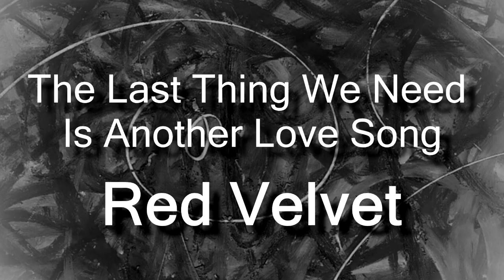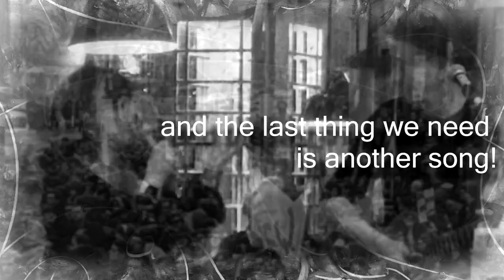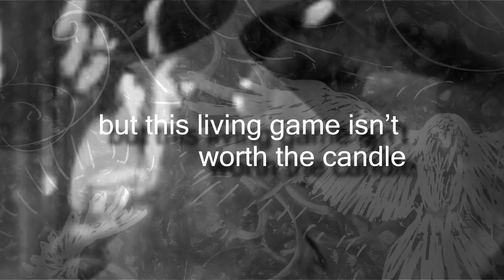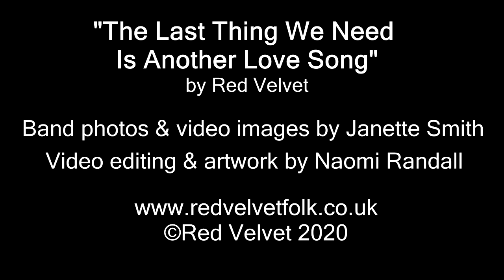“The Last thing We Need Is Another Love Song” by Red Velvet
“The Last thing We Need Is Another Love Song” (with lyrics)
by Red Velvet

From the EP “If Hawks Were Doves”, released on Clunk and Rattle Records (CRLP020) on 1st July 2020

Words and music by Les Ray
Video and artwork by Naomi Randall

Red Velvet are:
Deirdre Murphy - lead vocals
Les Ray - guitar, backing vocals
Colin R. Smith - drums
Gene Thunderbolt - electric guitar
Mike Udin - bass, backing vocals

Track recorded, mixed and mastered by Sam Inglis at Half-ton Studios, Milton, Cambs.
Band photos and video images by Janette Smith